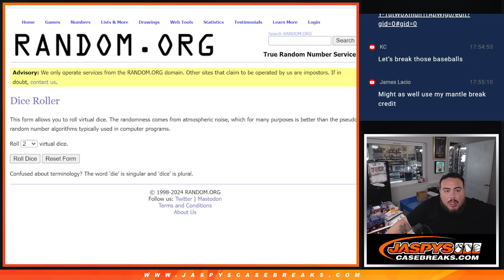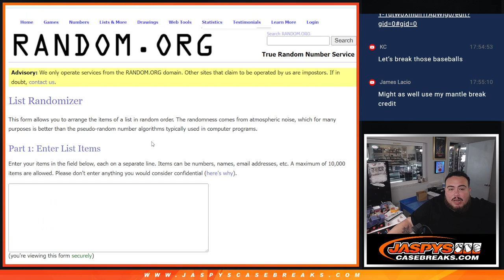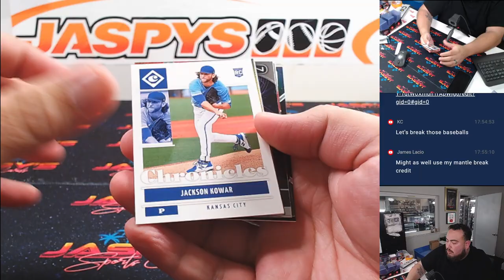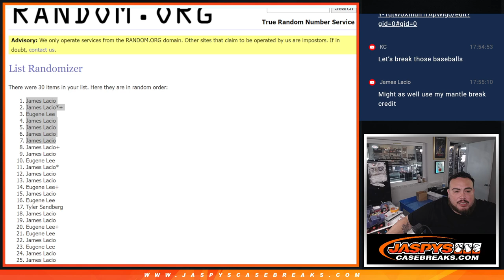Sat. 8/10/24 - *7x FANATICS UW BASEBALLS SPOT GIVEAWAY!* 2022 Chronicles Baseball 1Pack #39 *RT*